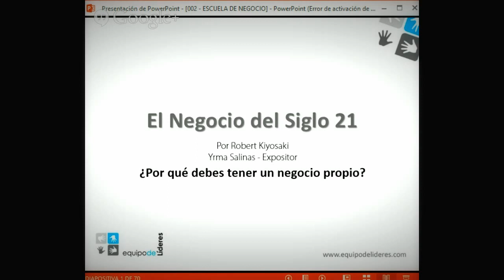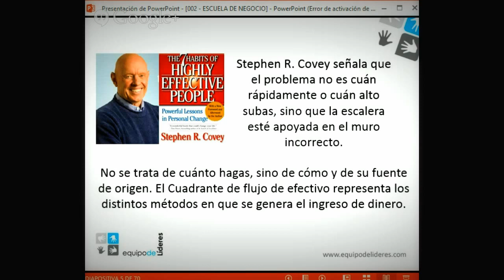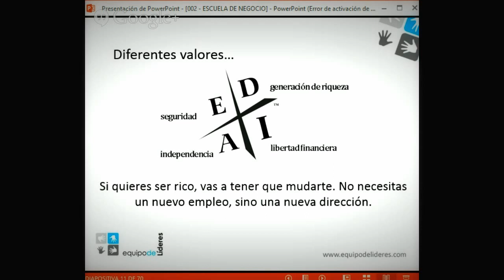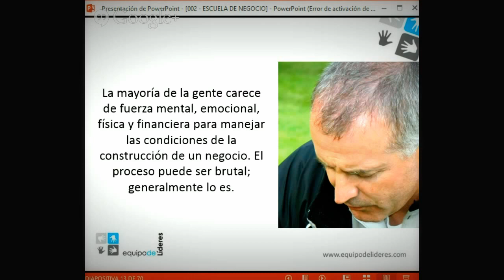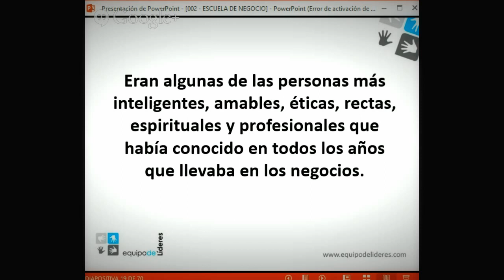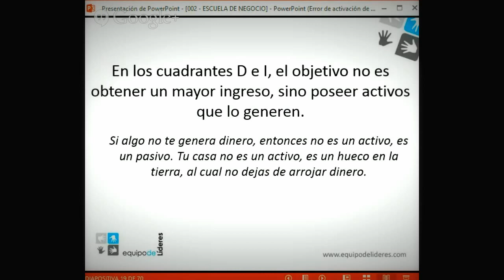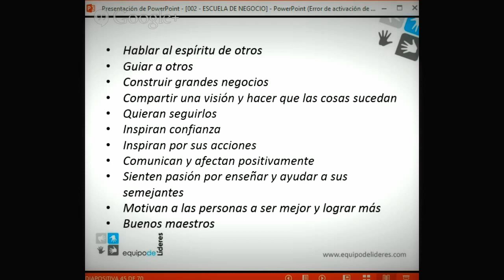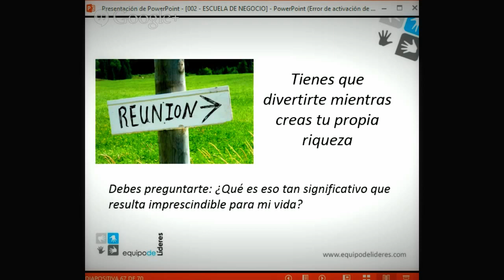[Seminario] El Negocio del Siglo 21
Yrma Salinas

Profesional Mercadeo en Red, no trae un tema impactante del conocido Autor de Bestsellers "Robert Kiyosaki" y su libro reciente "El Negocio del Siglo 21" Yrma nos comparte las razones por la cual debemos pensar en construir un negocio de Mercadeo en Red ya que se convierte en el tiempo en uno de los activos más importantes en la generación de ingresos residuales para las personas.

Establece las razones por las cuales el Mercadeo en Red es la mejor manera de hacer negocios en esta época donde las situaciones económicas son variables.

Déjanos tus comentarios gracias